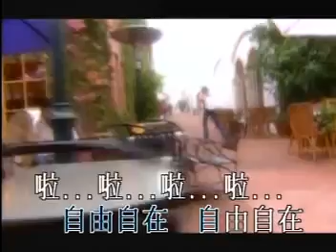梁詠琪自由自在MV美國加州取景